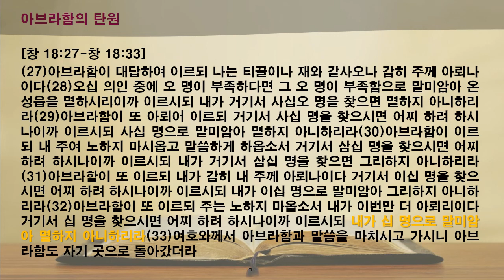365 성경읽기 5일차 창세기 16-18장